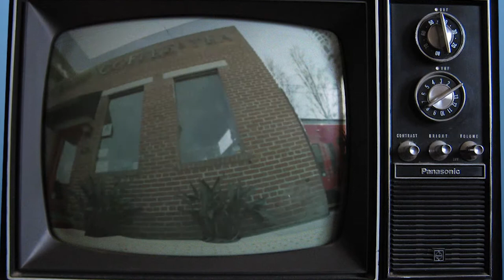WSRK Intro 2015-2016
The intro that I made for my school's weekly show, WSRK Shark News. (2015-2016 School Year, my Junior year of high school)